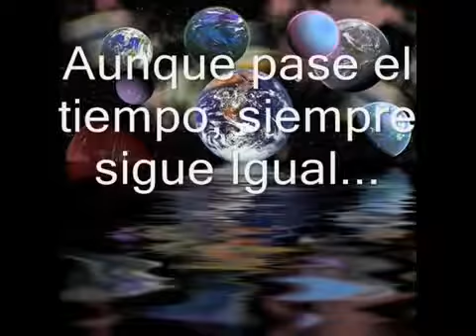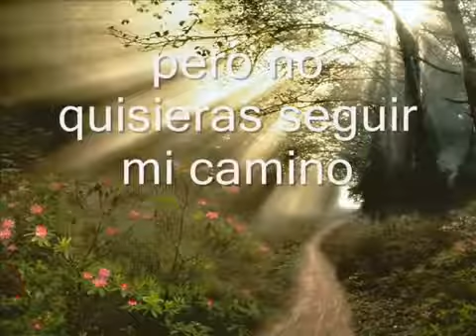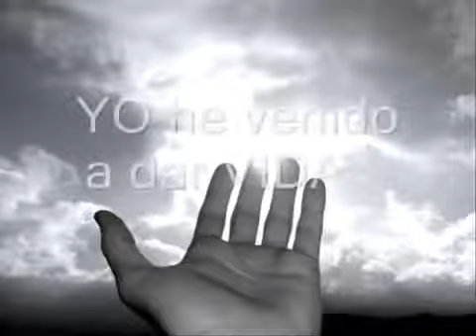Yo soy Jesús /Alex campos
Abba padre